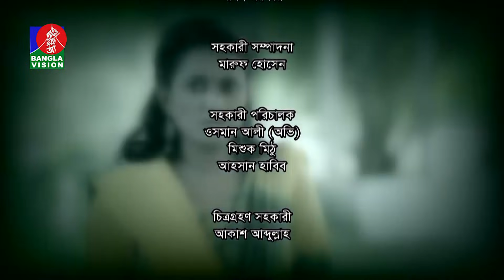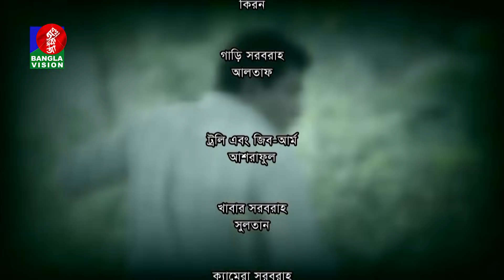Chatam Ghor-চাটাম ঘর | Ep 16 | Mosharraf, A.K.M Hasan, Shamim Zaman, Nadia, Jui | BanglaVision Natok